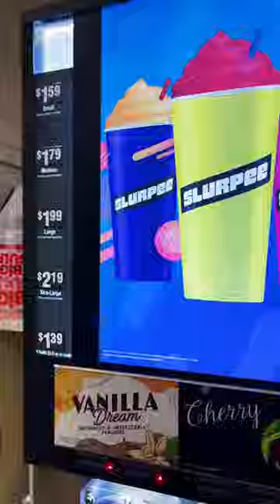7-Eleven bring your own cup day 😋